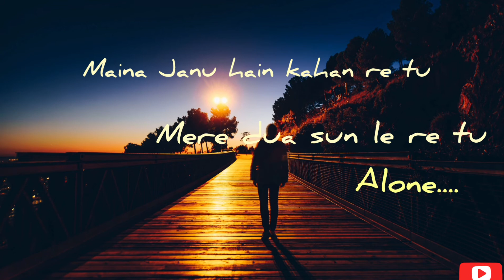Alone......|| Kd || lyrical video